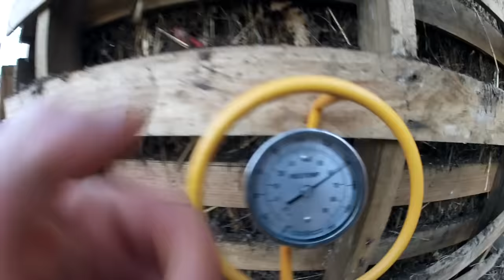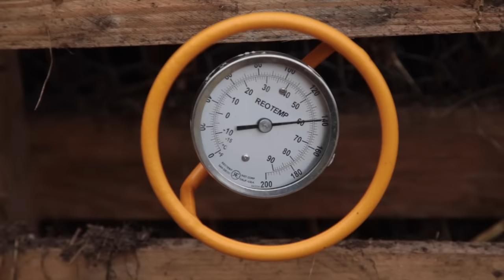Kiffe Ton Compost #5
Si tu aimes ce genre de vidéo, tu vas kiffer nos playlists